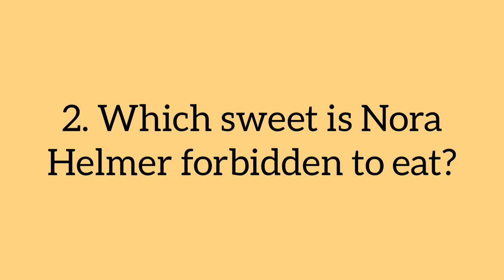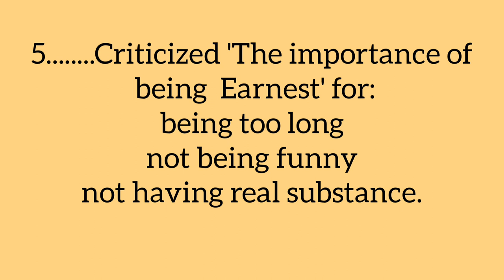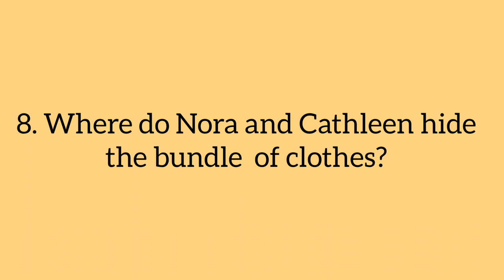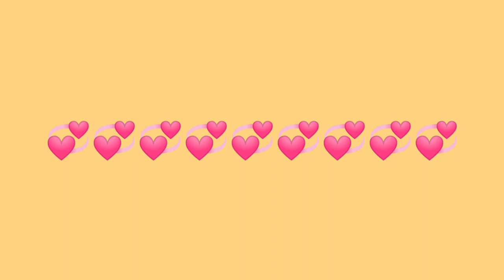HSA ENGLISH- REVISION -9.MODULE -2(Drama). Class -94